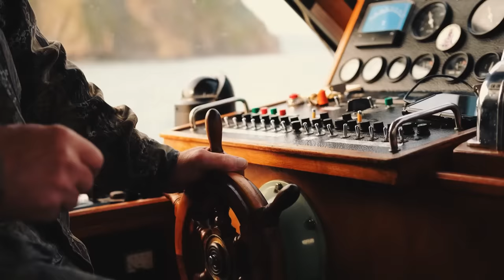Orca Got Stuck and Cried for Hours. When Rescuers Arrived, Something Incredible Happens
The last place you would expect to see an Orca is on dry land but that is where a young female Orca found herself stranded one morning in July 2015, along the shore of British Columbia. Orcas, also called Killer Whales, are the largest members of the dolphin family and these distinctive, black and white mammals hunt in pods in these seas. This naïve Orca obviously made a miscalculation and when the tide went out, she became trapped on sharp rocks – in pain and distress - unable to swim away. When Rescuers Arrived, Something incredible Happened.

↓ ↓ Keep Reading!↓ ↓ --